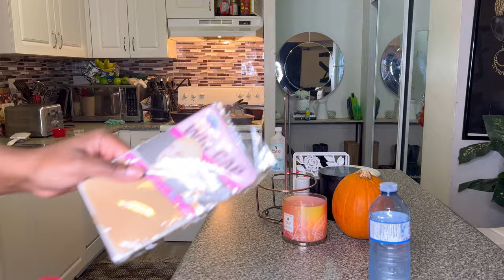DETAILED Wig Install(BEGINNER FRIENDLY)Step by Step|| The ULTIMATE MELT|| Feat: Princess Hair Store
Hey Babes! In this video I will show you some key pointers steps in installing a wig!  If these steps are followed correctly you will have a nice clean install!

Exact wig from video:

HD Transparent Lace Front Human Hair Wigs PrePlucked 13x6 180％ Brazilian Body Wave Lace Frontal Wig With Baby Hair Remy Princess

○ HOT COMB:

Andis 38330 Professional 450ºF High Heat Ceramic Press Comb with Dual Voltage and Auto Shut-off, Black, 1 Count

I N F O:
Editing: SPLICE